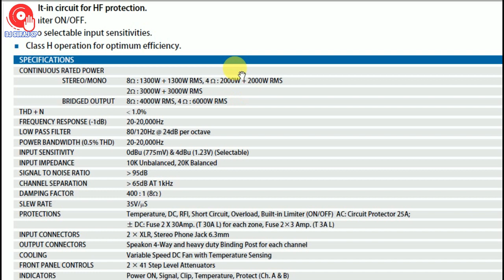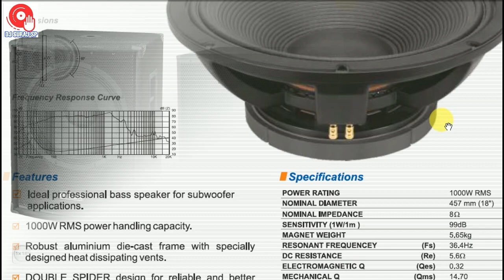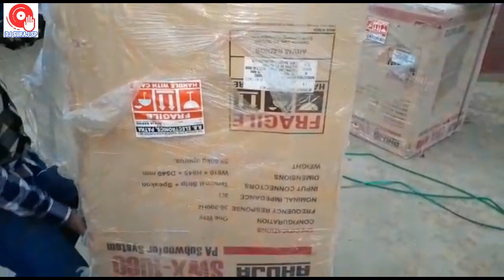AHUJA SWX 1000 UNBOXING & SOUND TEST / PRICE DETAILS / LXA 6000 AMPLIFIER बहुत ही अच्छा क्वालिटी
AHUJA SWX 1000 UNBOXING & SOUND TEST / PRICE DETAILS / LXA 6000 AMPLIFIER बहुत ही अच्छा क्वालिटी  DJ SURAJ SP

दोस्तों आप सभी का बहुत-बहुत धन्यवाद आप सब ने मुझे बहुत प्यार दिया है बस इसी प्रकार मुझे Support कीजिए ।

 दोस्तों आज के वीडियो है आहूजा के 1000 वाट के BASS के बारे में है । जिसे मैं इसका आपको Specification बताऊंगा और साथ ही साथ उसका UNBOXING & साउंड टेस्टिंग  Sound दिखाऊंगा जिसे Overload टेस्टिंग किया गया है और जिसका रिस्पांस काफी अच्छा मिला है अगर आप भी एंपलीफायर & BASS लेना चाहते हैं तो ले सकते हैं Full recommend करता हूं एंपलीफायर & BASS की Quality बहुत अच्छी है ।

Video आपको कैसा लगा मुझे comment 🖊🖊करके जरूर बताइएगा और दोस्तों 🚻अगर आप इस type का DJ SETUP रखे हैं तो मुझे उसका VIDEO🎬बनाकर भी  व्हाट्सएप 📩(WHAT'SAPP) कर सकते हैं मैं अपना व्हाट्सएप नंबर दे रहा हूं = 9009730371(📳only whatsapp please.)

✳️All PRODUCTS PRICE(Approx.) DETAILS 📌

PRICE  2021

LXA6000 = 48500RS
Swx1000 = 22000RS

Your Queris :

Lxa6000 price details
Lxa6000 sound test price details
Ahuja 6000 watt amplifier details
Ahuja lxa6000 amplifier specification
Ahuja amplifier price details
Ahuja 6000 amplifier sound test
Ahuja SWX 1000 BASS price details
Ahuja SWX 1000 BASS sound test
1000 watt bass speaker sound test
1000 watt 18 inch bass price
AHUJA 1000 BASS UNBOXING
ahuja 1000 watt bass UNBOXING & soun test
ahuja 1000 watt bass review
ahuja lxa6000 amplifier review
ahuja 1000 watt bass price 2021
ahuja amplifier price 2021